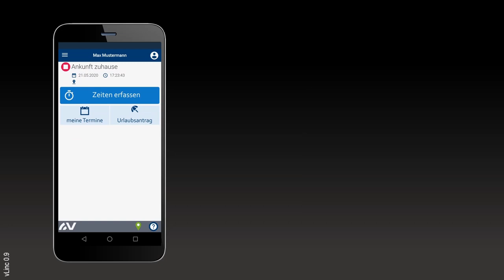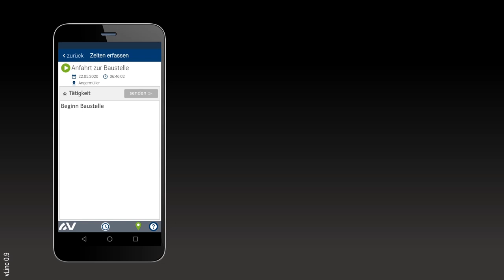vLinc 21 - Schnelleinstieg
So erfasst du deine Arbeitszeiten mit der virtic-App vLinc21